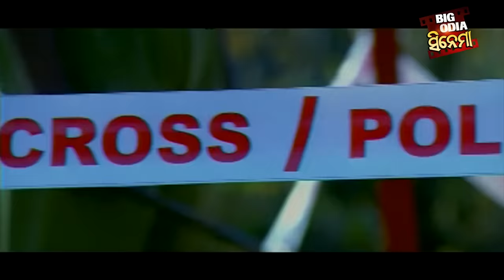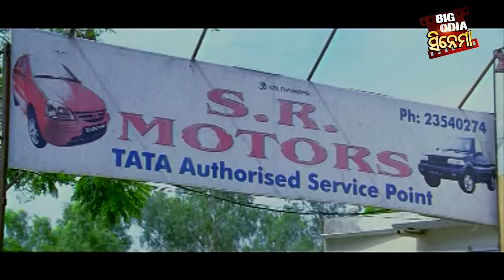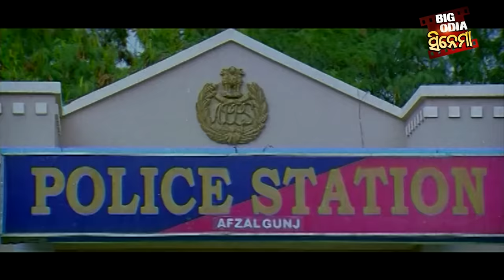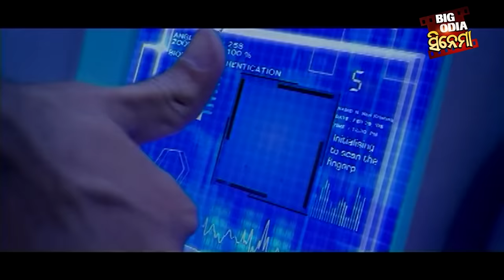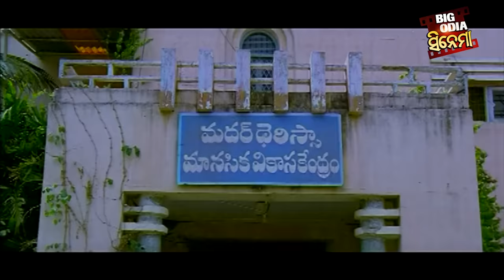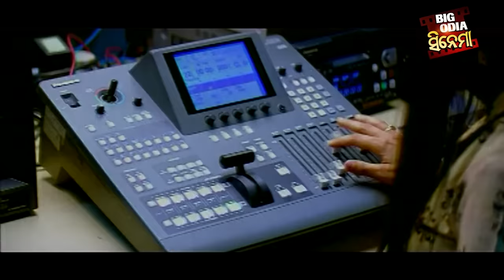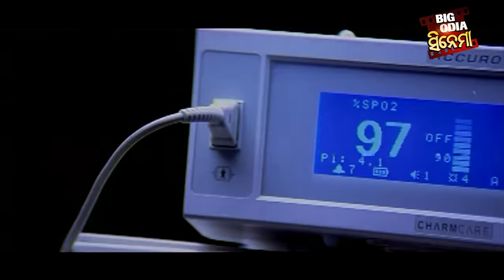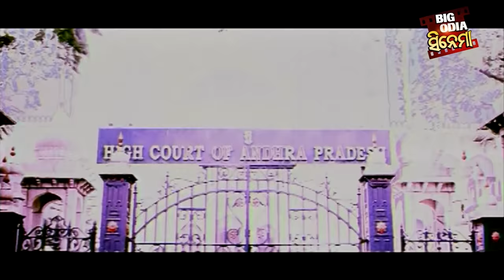Hare Ram - ହରେରାମ | BIG ODIA CINEMA | Odia Full Film | Klyan Ram, Chandra Mohan,Venu Madhav